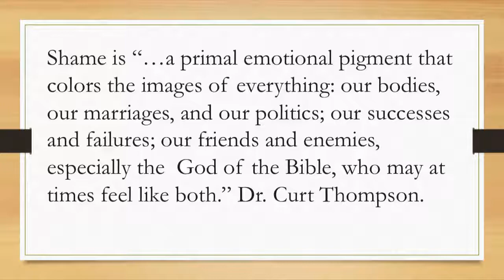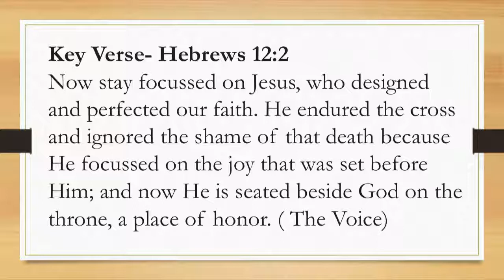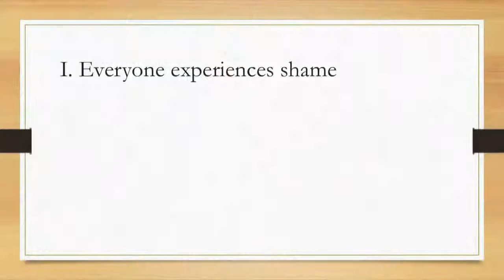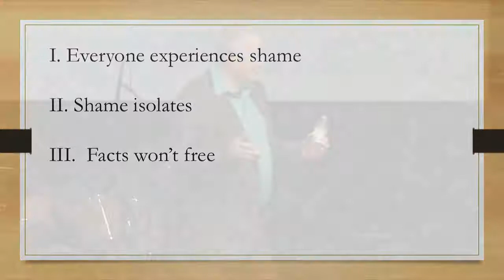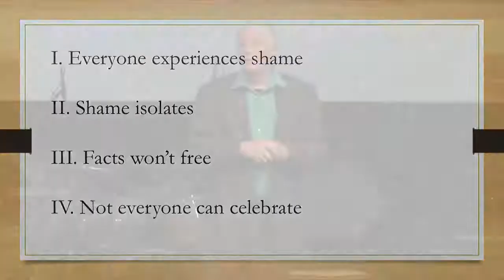Chuck Congram March 17 2019